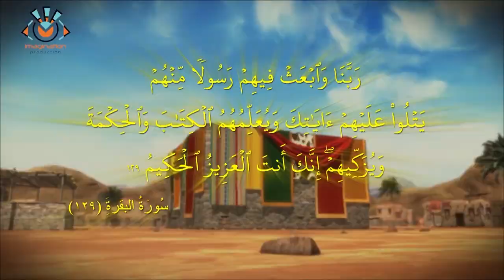شوفوا اللحظة التى أمر الله بيها سيدنا ابراهيم ببناء الكعبة المشرفه بصحبة إسماعيل عليه السلام